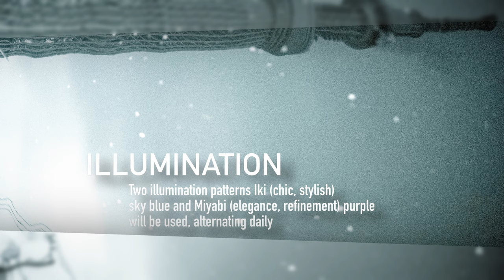Street Photography 2021 | Tokyo Sky Tree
0:00 Opening
1:08 Photos

One of my Photography series in Sky Tree (Oshiage station).

Sounds:
ES_Sentience - Jon Bjork
ES_We'll Get Through - Jay Varton
ES_A Strange Shadow - Damon Greene
ES_No Games - Swif7
Gone in a Heartbeat by Isobelle Walton